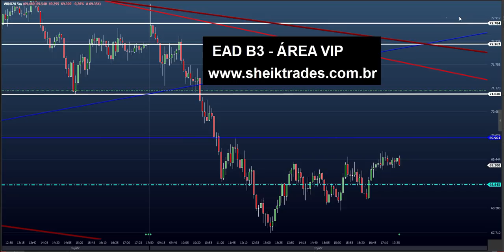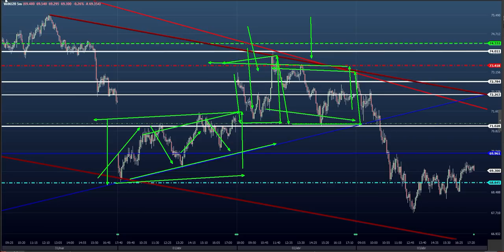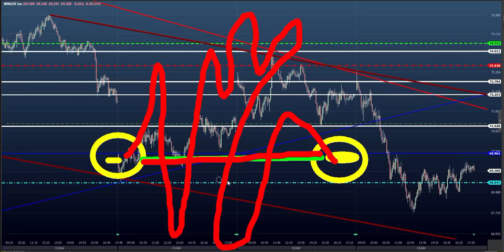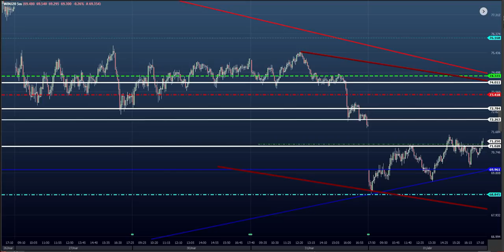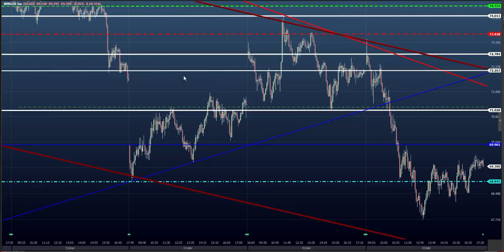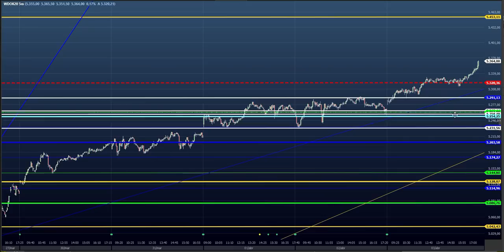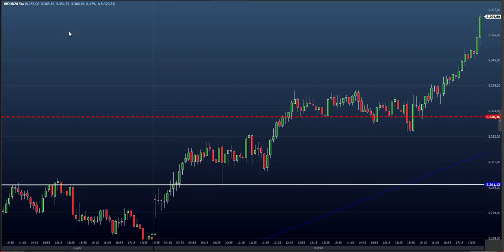CHECK OUT (Fechamento de Mercado) da SEMANA - 03/04 (DAY TRADE/SWING TRADE) - Price SHEIK Action